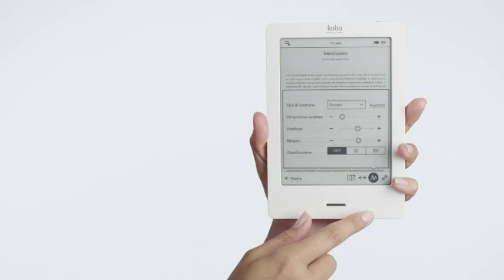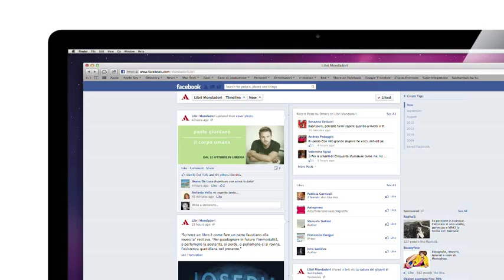kobo v14 2